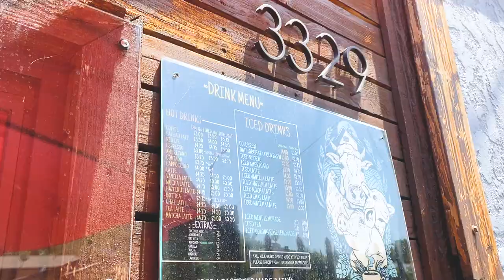A week in my life in LA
Today's vlog I'm around LA thrifting, hanging out with my friends, going to the beach, melrose trading post, eating donuts etc